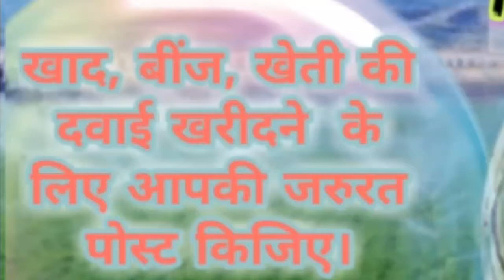Kurukshetra Agri Services ♤ Buy Seeds, Pesticides, Fertilisers ♧ Purchase Farm Machinary on rent